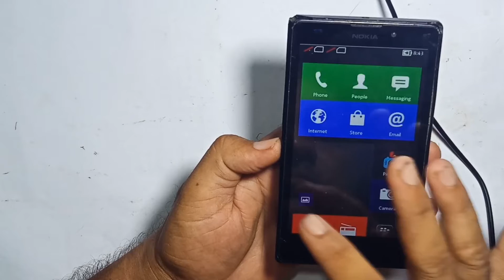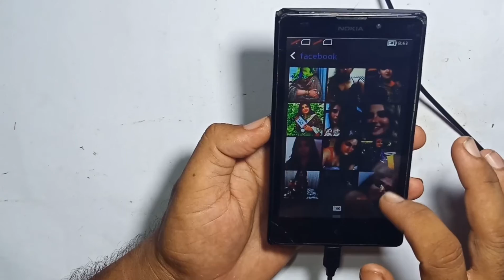How To Q Mobile Battery To Convert Nokia Mobile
Welcome to Simple Life Hacks
My Channel Content: Random life hacks, Fun DIY Stuffs, Making Creative Toys and Many More,